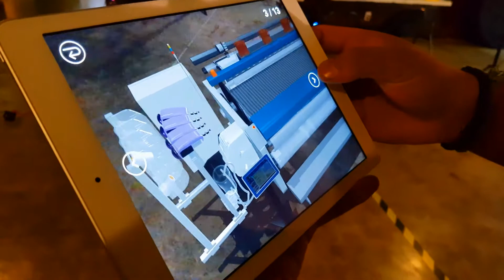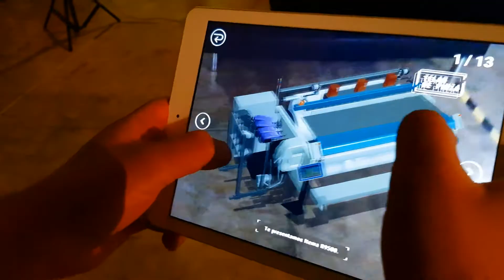App AR (Argumented Reality) - ITEMA R9500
Desarrollamos una aplicación AR para dispositivos móviles. Modelamos y programamos una maquina textil y así conocer el equipo y su funcionamiento para que en cualquier superficie el usuario interactuara con la maquina.